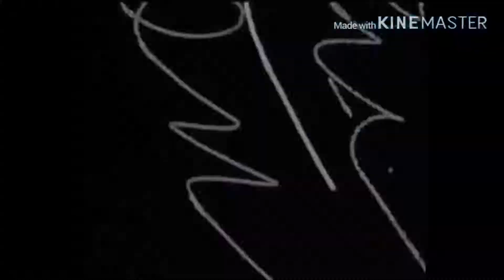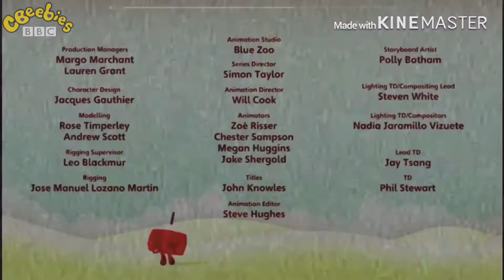Deadblocks.avi (for hunter world gaming)